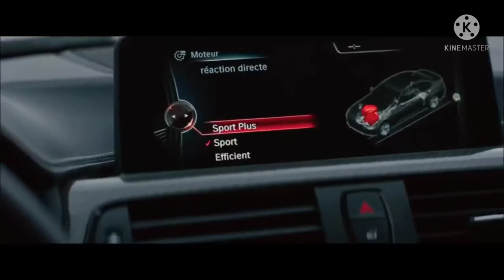bolti ya Lili feat humaudo (overdrive stealing) Car lifestyle